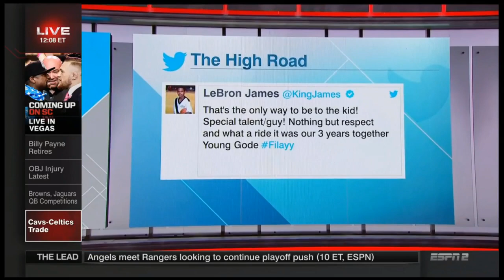Stephen A. Smith on Kyrie Irving - Isaiah Thomas Trade | August 23, 2017